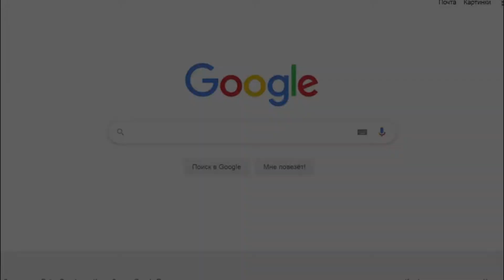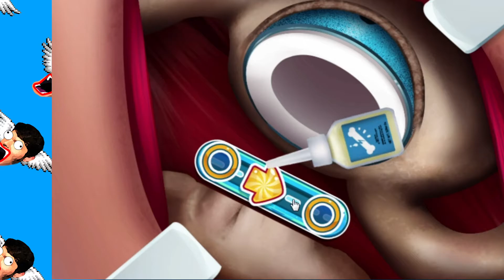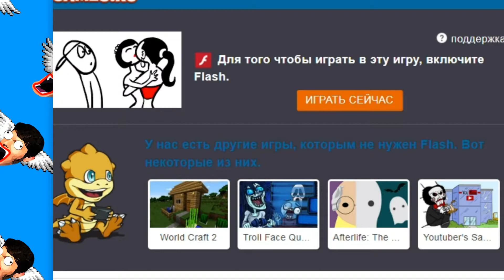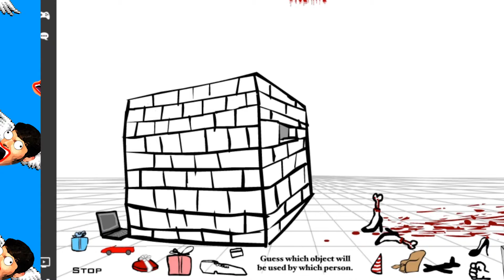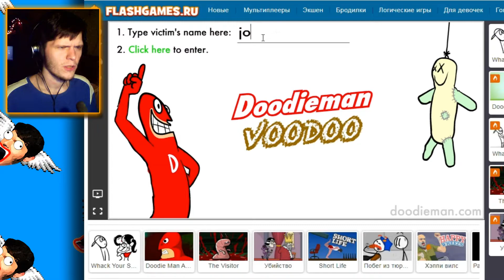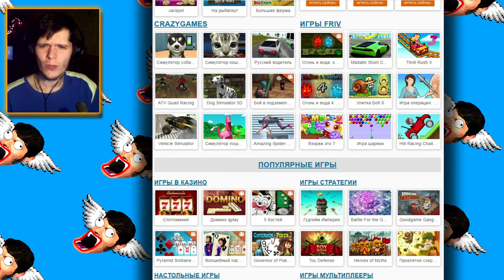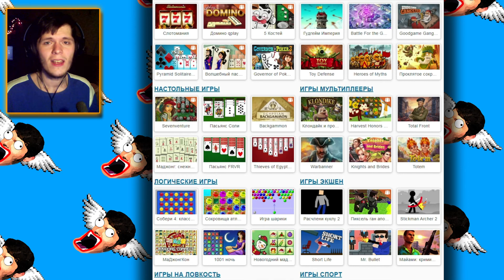БЕСПЛАТНЫЕ ОНЛАЙН ИГРЫ